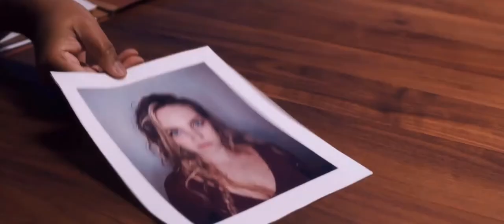Derek A Smith demo reel